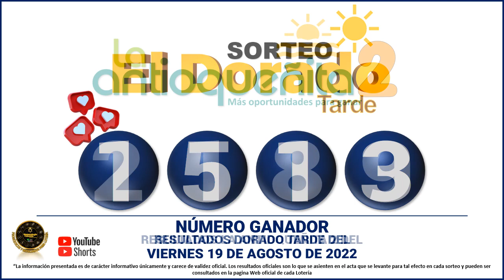Resultados del CHANCE del VIERNES 19 DE AGOSTO de 2022 - Resultado Loterías y Chance 💰💸🍀